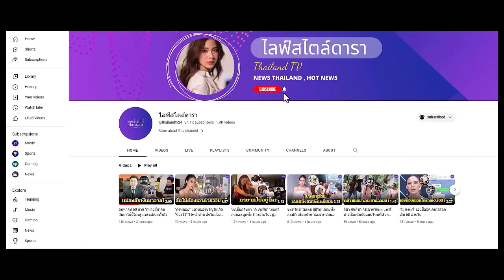อุ๊ย! "แบงค์ ธิติ" ชวนหวานใจ "พิมฐา" ซ้อมเลี้ยงลูก อินเนอร์คือใช่มาก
อุ๊ย! "แบงค์ ธิติ" ชวนหวานใจคนสวย "พิมฐา ฐานิดา" ซ้อมเลี้ยงลูก อินเนอร์คือใช่มาก ทำแฟนๆ ลุ้นข่าวดีตัวโก่ง